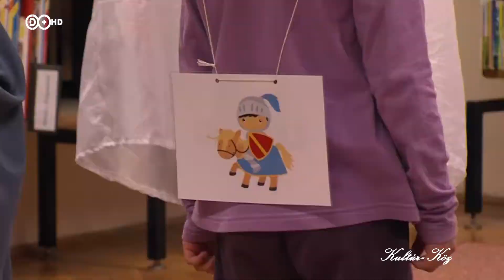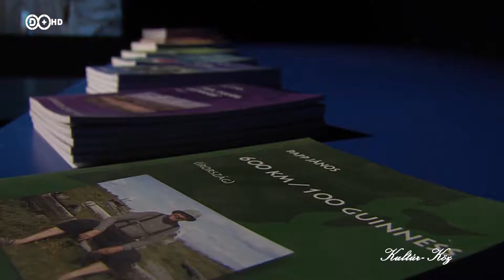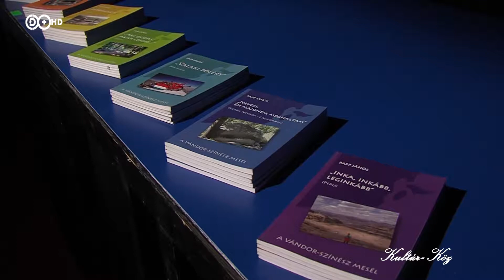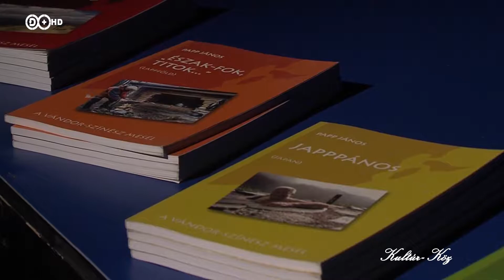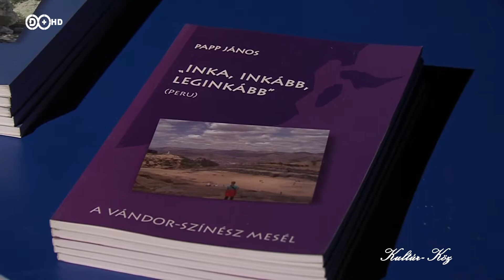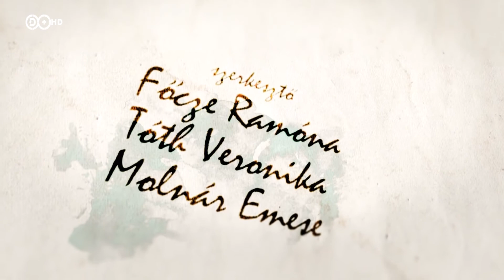2019. január 18. Kultúr-Köz